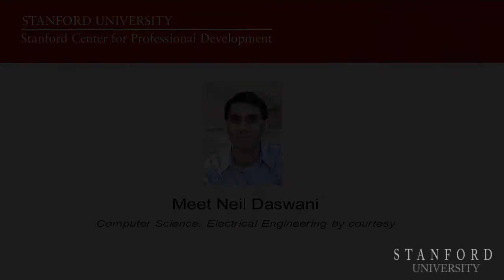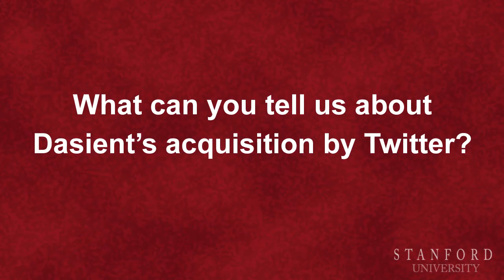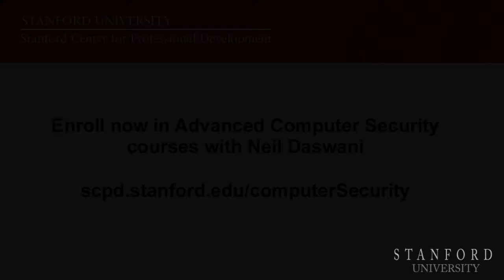Neil Daswani - A Conversation on Stanford, Twitter, and Mobile Security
Neil Daswani, co-founder of Dasient, Inc., a stealth-mode Internet security company, is an instructor in the Stanford Advanced Computer Security certificate program. In the past, Neil has served in a variety of research , development, teaching, and managerial roles at Google, Stanford University, DoCoMo USA Labs, Yodlee, and Bellcore (now Telcordia Technologies). While at Stanford, Neil cofounded the Stanford Center for Professional Development (SCPD) Security Certification Program.